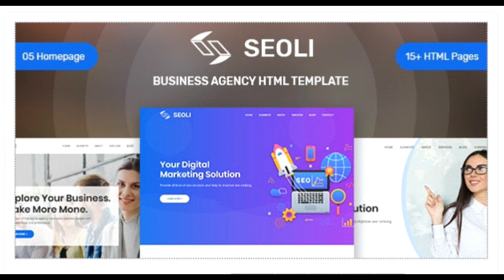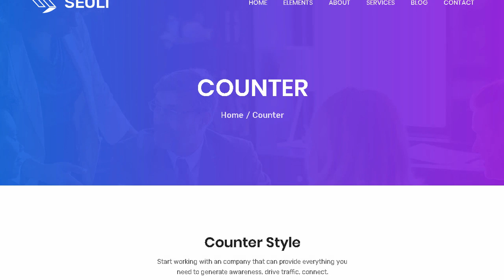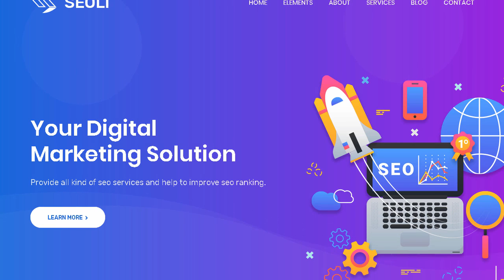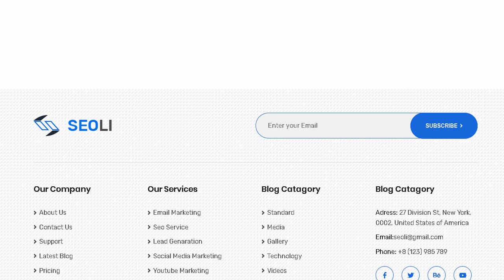Seoli - SEO HTML Template | Themeforest Templates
Download Seoli - SEO HTML Template | Themeforest

OR

Seoli is a best landing page for SEO. Business. Agency &amp; Startup Company. This template has creative layout. smoth animation. unique features. modern and unique design which make your website more beautiful.This template comes with 6 different home pages version and included 39 valid HTML files. This template easily customizable. fully responsive and support all modern browser and device.

Main Features :

8+ Home Pages

4+ Header Layouts

82 valid html file

W3C Valid HTML File

100% Responsive Layout

Bootstrap 4 Framework

Working PHP Contact Form

Mailchimp Functionality Added

Custom Animation Effect

Creative and Unique Layout

SEO Friendly Code

Well Documentation

24/7 Friendly Customer Support

Dark version will comming soon.

RTL (Arabic. Hebrew. etc.) Compatible

What do you get with the download file?

HTML Template File

Documentation File

Fonts

Poppins. Rubik. FontAwesome. Flaticon

Images in the previews

Unsplash. Freepik. Nothingtochance

JQuery Plugins

Bootstrap 4. Isotope. Swiper Slider. Ripples. Parallax. YTPlayer.

Supports

Our support team is available 24/7. We try to answer all questions within 24 hours.

Please note: All images are for preview purposes only and are not included in the download file.